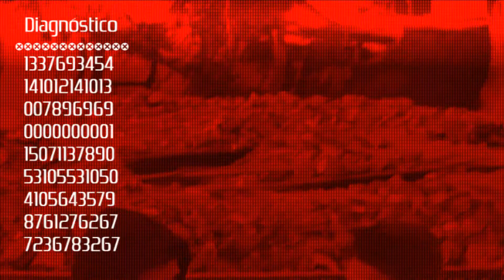HASTA LA VISTA, BABY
- Leia aqui -
Espero que tenham gostado do vídeo pessoal, desculpem pela grande demora mais uma vez, mas estávamos gravando um curta que será postado logo mais no canal, então fiquem ligados
Obrigado ao pessoal da Parafernalha que mandou um salve para o nosso canal e foram super gente fina com os fãs, vocês são sensacionais, valeu Daniel, Cézar e Sílvio.
Atores:
 - Leonardo Moss
 - Matheus Jucinsky
 - Matheus Borges
Edição:
 - Matheus Jucinsky
Efeitos Especiais:
 - Nikolas Barbosa
Roteiro, produção e direção:
 - Matheus Jucinsky
Nossos Twitter's: @matheusjucinsky, @leonardo_moss @poxaniikolas